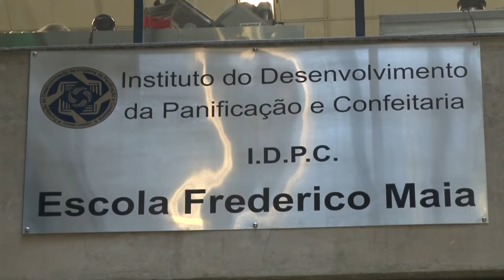CURSOS ESCOLA IDPC OUTUBRO 2016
Conheçam os cursos que ESCOLA IDPC preparou para ministrar no mês de outubro de 2016 . Faça sua já inscrição .